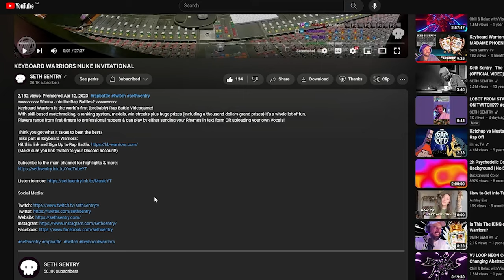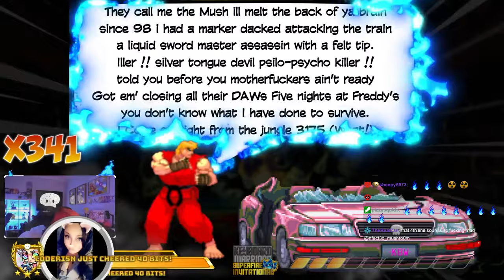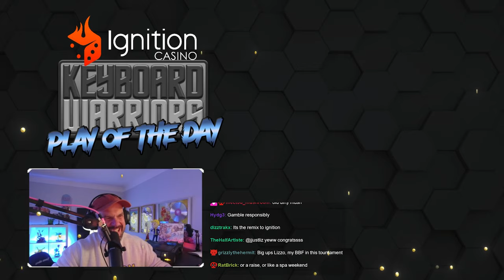Seth Sentry's Keyboard Warriors Superfire Top 10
vvvvvvvvvv Wanna Join the Rap Battles? vvvvvvvvvv
Keyboard Warriors is the world's first (probably) Rap Battle Videogame!
With skill-based matchmaking, a ranking system, medals, win streaks plus huge prizes (including a thousand dollars grand prizes) it's a whole lot of fun.
Players range from first-timers to professional rappers & can play by either sending your Rhymes in text form OR uploading your own Vocals!